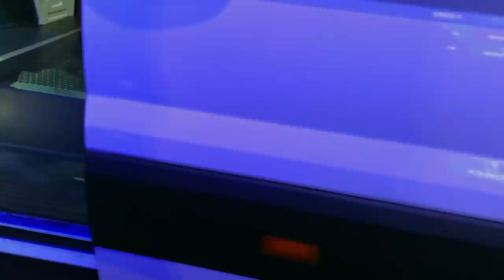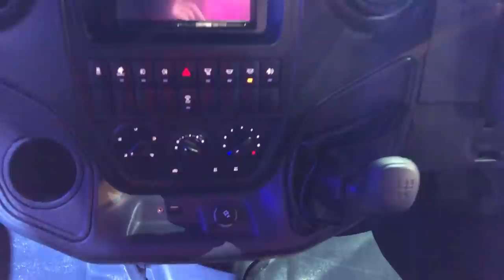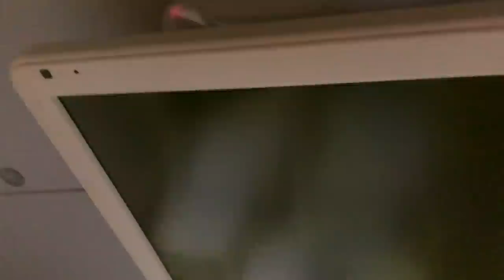2020 Force Motors T1N - BS6 Diesel & Electric Mini Bus - Walkaround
In this video, have a quick look at the Force Motors T1N which will be launched soon. This mini-bus will be available in BS6 diesel as well as full electric options with multiple seating configurations...